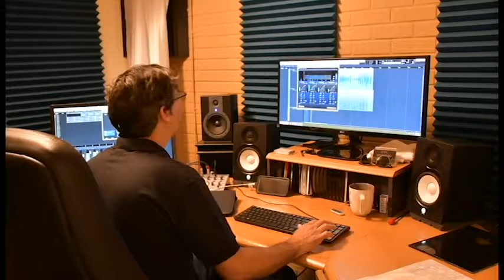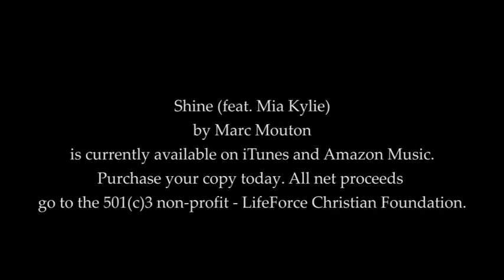Shine ICFMF 2018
Shine - an award-winning song by Marc Mouton